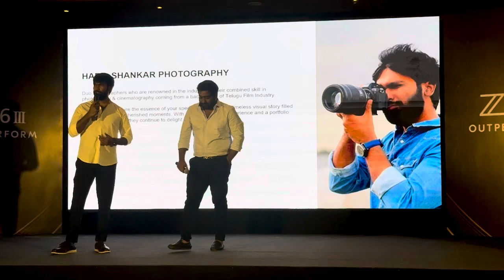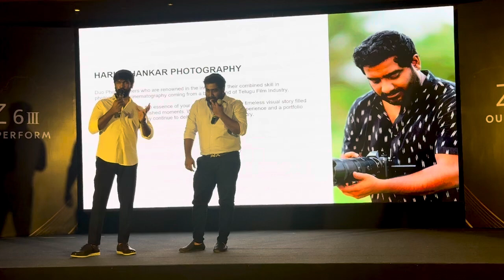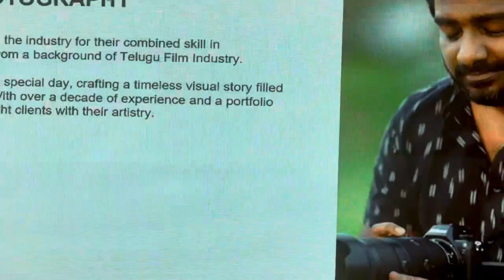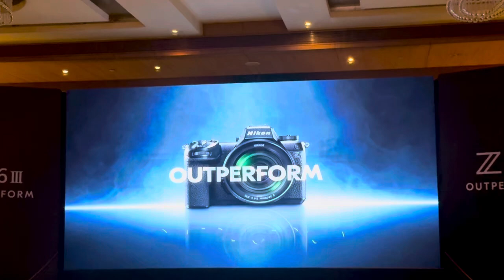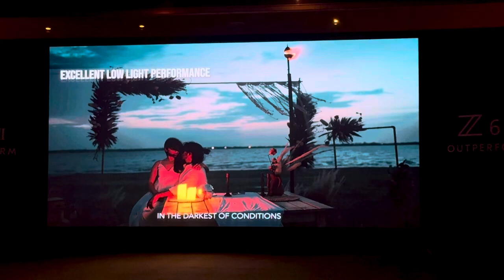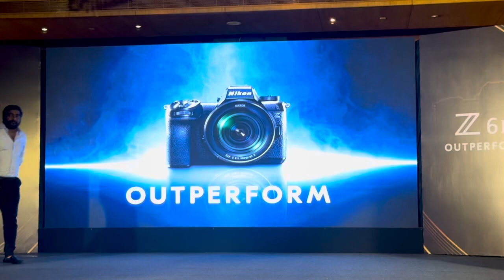Nikon Z6III Camera launching II Explanation & practical II by Hari&Shankar photography